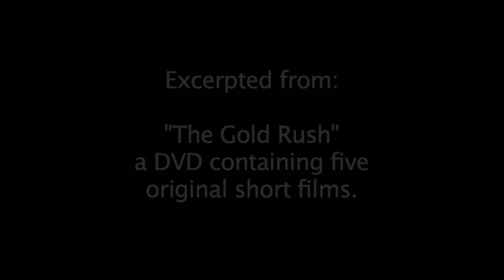Gold Rush Promo.mov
Working in conjunction with Don Johnston Inc. (of Chicago, a producer and publisher of educational materials for K-12 schools, with a focus on helping struggling learners) Clock Tower Images produced a series of over 100 educational short films.  The majority of these films focus on history, with the remainder addressing science topics.

This promotional video introduces two of our Gold Rush themed videos.